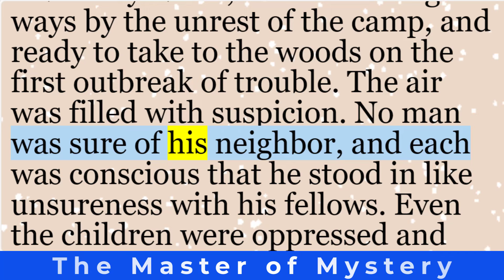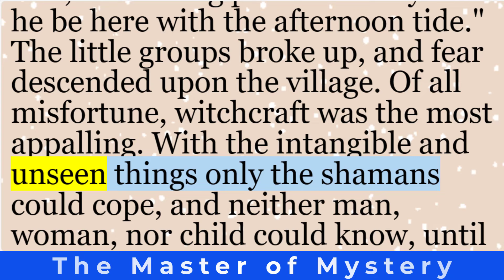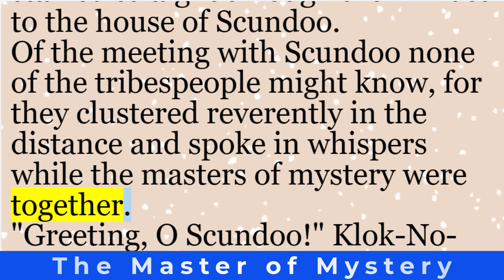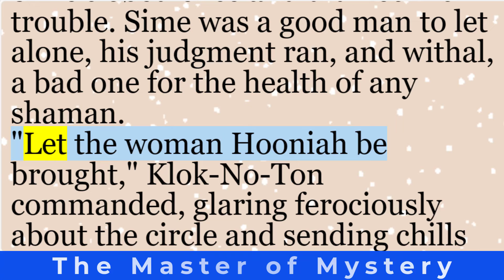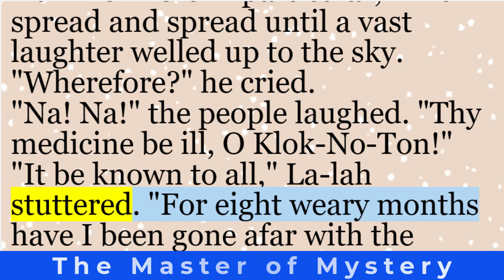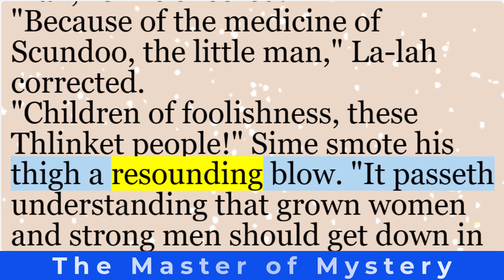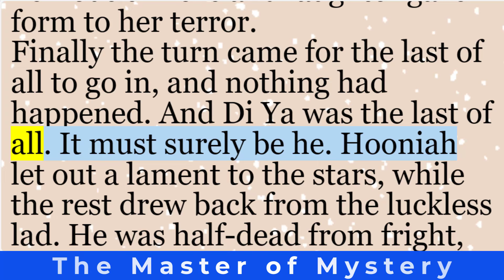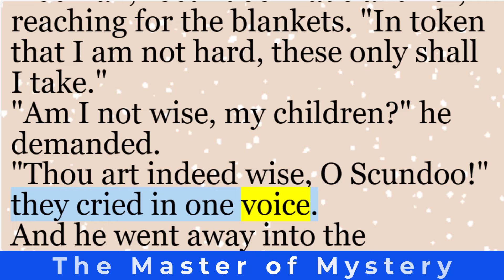English short stories | “The Master of Mystery” by Jack London | Learn English through story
A brief introduction to the short story “The Master of Mystery” by American writer Jack London:

In a Native American fishing village in Alaska, unrest and suspicion grip the community. The women chatter nervously, the men wear glum expressions, and even the dogs sense the unease. The cause? Little Di Ya, a child who has been soundly thrashed by both parents. But the real mystery lies in the disappearance of Hooniah’s prized blankets—thick and warm, they were acquired so cheaply that her pride knows no bounds. Unbeknownst to her, these blankets once belonged to a murdered Englishman, and their presence sets off a chain of events that will test the village’s trust, unravel secrets, and reveal the true Master of Mystery.

This Naturalism tale, first published in 1891, delves into human nature, tribal dynamics, and the consequences of hidden pasts